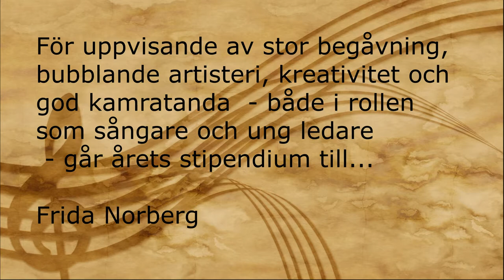Kulturnatt 2020 - Invigning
Kulturnatten 2020 från Själevads kyrka.
Invigningstal av Jacke Sjödin, stipendieutdelning och Stråk för alla.

Kulturnatten tillägnas Världens barn du kan Swisha din gåva till 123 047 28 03. Märk gåva med Världens barn.